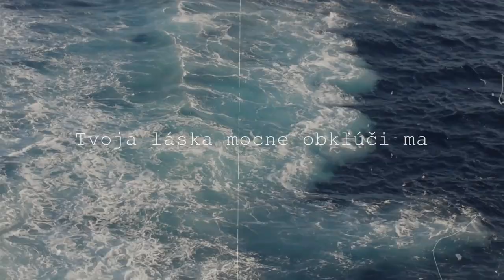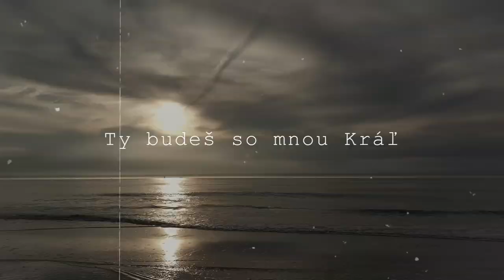Všade vôkol nás - Katarína Jura // Lyrics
Videozábery pochádzajú z plavby po Kraribskom mori (2016) a z pláže Scheveningen v Haagu (2019).

Nahrávané v "Home-studios" (:

Pôvodná skladba: Gracious Tempest - Hillsong Young & Free
Hudba: Acustic Worship
Preklad a spev: Katarína Jurová